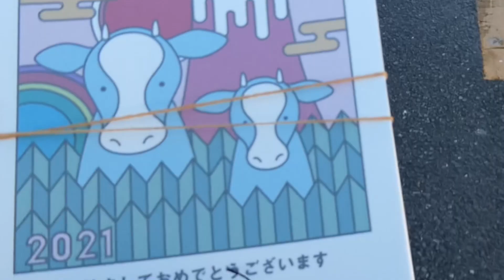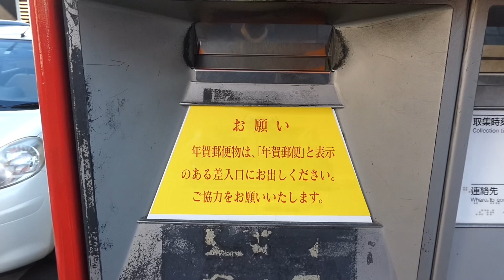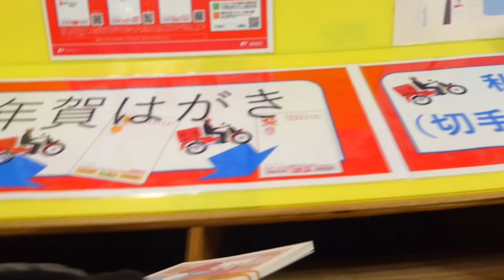21A022021年正月2日川越郵便局まで願いを込め#川越#アマビエ#悪病退散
正月2日目の川越市内をちょっと歩いてきました。
今年は著しく人手が少ないですが
もっと少なくても良いかなと思いました。
今からですが2022年はもっと良い年になると良いなと感じました。
しばらく活動はいろいろ考えなければいけないかなと思っています。